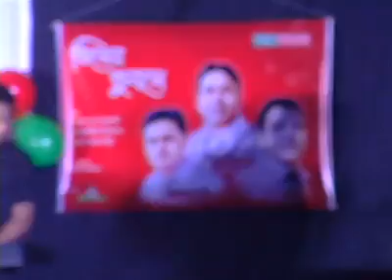পরান ফ‌কি‌রের গান // তু‌মি কোন বা দে‌শে রইলা রে দয়াল চান#liveperformance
Poran fokir er gaan singer- M Rabbani. Dhaka university Auditorium.